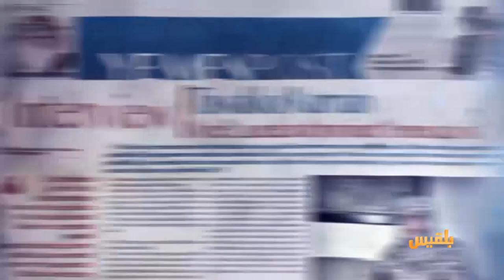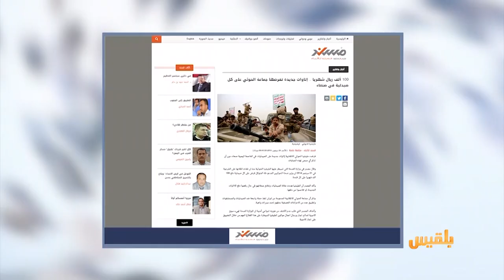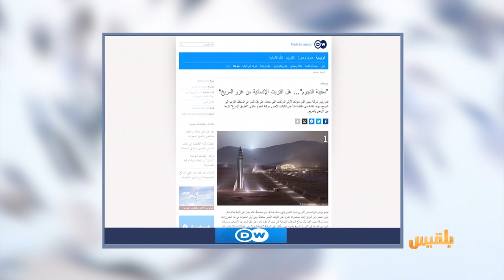كشك الصحافة | 30 - 9 - 2019 | تقديم : أفنان توركر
موقع محلي يتساءل
هل تصبح " شبوة " الغنية بالنفط مقرا مؤقتا للشرعية؟!

العربي الجديد
في طوابير لانهاية لها .. أزمة وقود خانقة في اليمن

موقع الدي دبليو يقول :
 الإنسان يقترب من غزو المريخ..